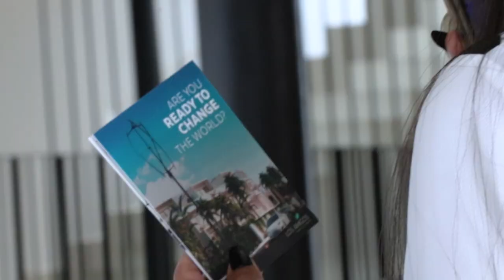Tour de prensa